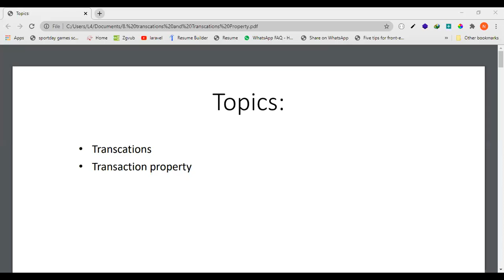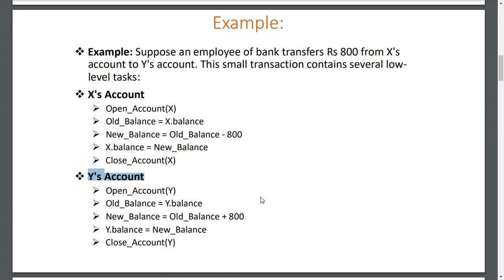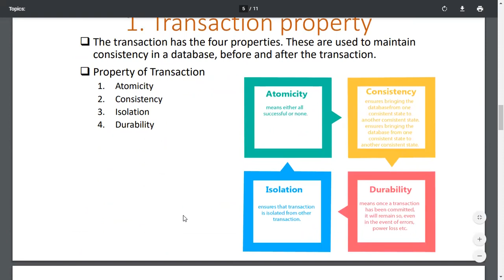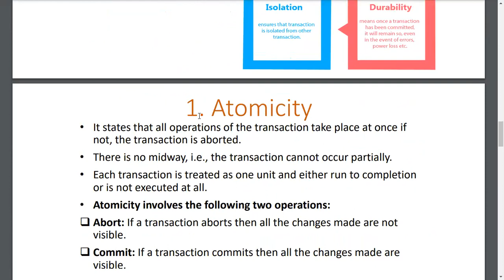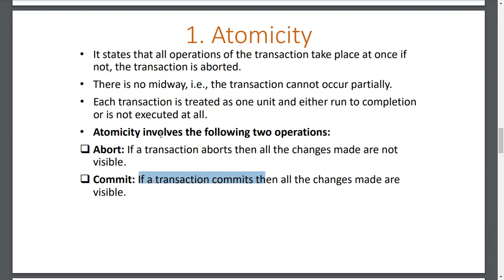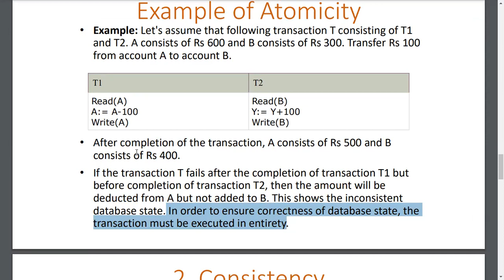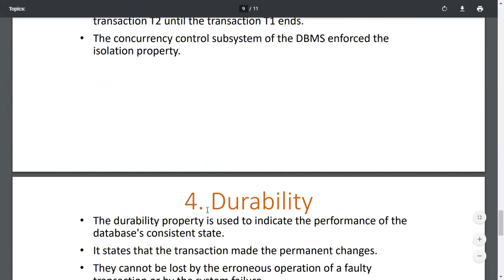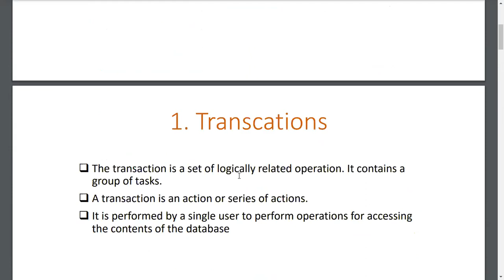Trancations and Its Property | Part-8 | RDBMS | eLearn Gurukul